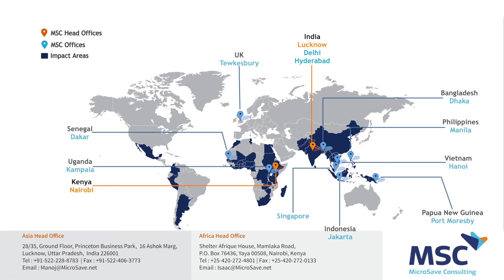MSC-Next 20 years!